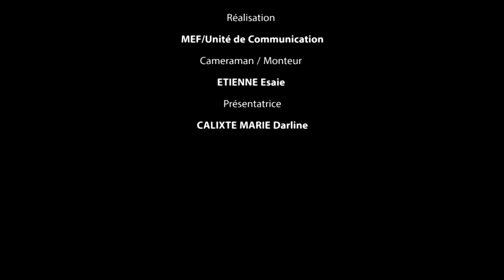"LANCEMENT DU PROJET D'APPUI A LA REFORME DE L'ADMINISTRATION FISCALE"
Le Ministre de l’économie et des finances, Yves Romain Bastien, le Directeur général de la DGI, Muradin Morland, et le Directeur des opérations de l’Union Européenne, Massimo Scalobri, ont procédé, ce jeudi 7 Juillet 2016 au lancement du Projet d’appui à la réforme de l’administration fiscale de la Direction Générale des Impôts DGI.

Ce projet de réforme prévoit d’améliorer les finances publiques et de favoriser les réformes fiscales. Il sera articulé autour de quatre grands axes. 1) La rénovation du cadre légal et règlementaire de l’institution, 2) La structuration du cadre organique de la Direction Générale des Impôts, 3) Le renforcement et la professionnalisation des personnels, 4) Mise en place d’une structure de communication interne et externe.